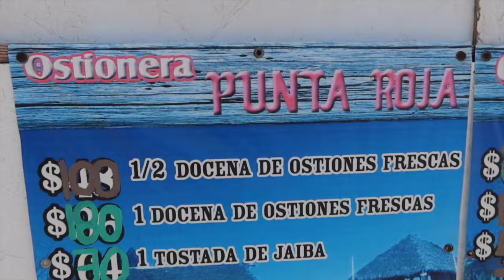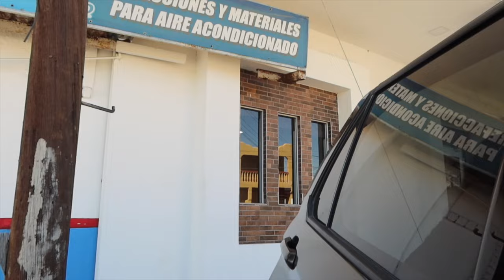CARNE ASADA CON LA FAMILIA+ NOS VAMOS A PUERTO PEÑASCO SOLOS!🏖🦐🐟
NOS FUIMOS A PENASCO DESPUES DE MUCHO TIEMPO A VISITAR A LA FAMILIA, CARNE ASADA EN FAMILIA, RICOS OSTIONES Y TOSTADAS DE JAIVA.